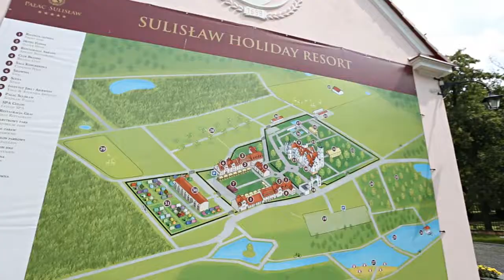Opolskie na wakacje - Sulisław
Zamki i pałace to jedno z bogactw województwa opolskiego. Wśród wielu perełek jest dziś pałac w Sulisławiu koło Grodkowa, który przez wiele lat niszczał, popadając w ruinę. Obecnie pałac, folwark i park w Sulisławiu cieszą przyjezdnych, a atrakcją jest na pewno mieszczące się tam centrum jogi i ajurwedy. Warto odwiedzić to klimatyczne miejsce podczas wakacyjnych wędrówek – dziś, w kolejnym odcinku OPolskienaWakacje, do Sulisławia zaprasza marszałek Andrzej Buła.